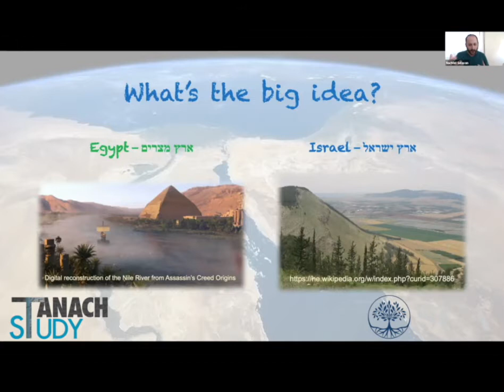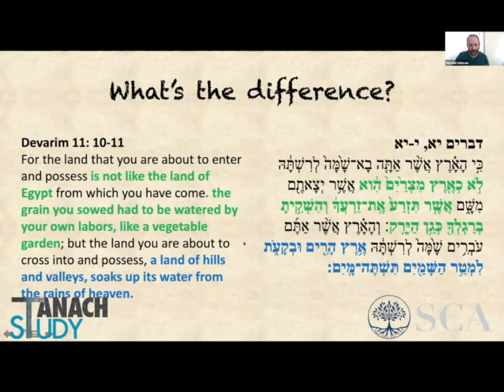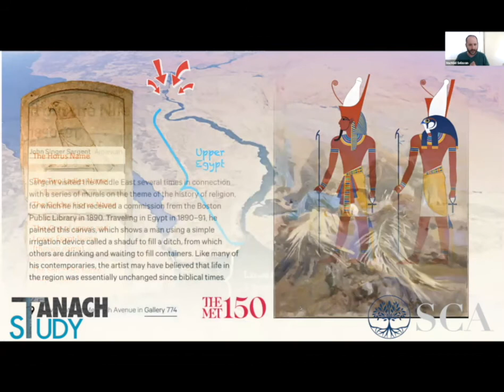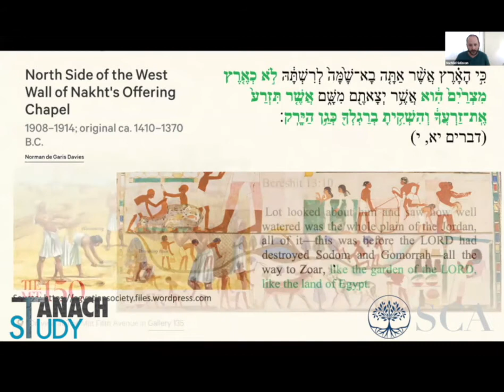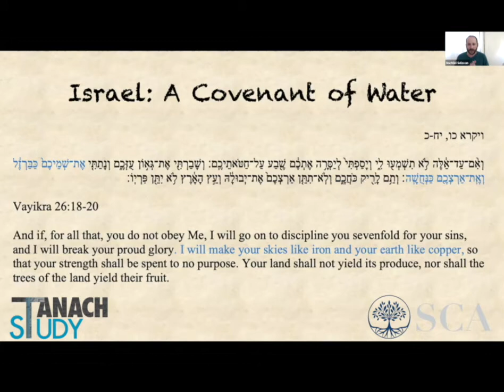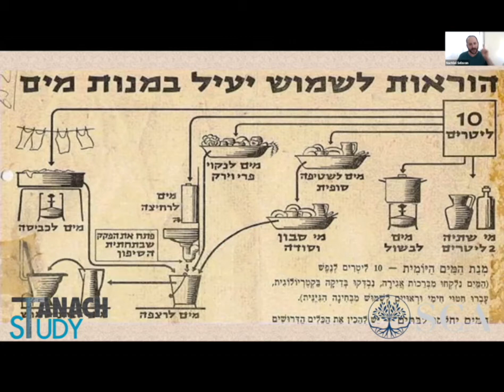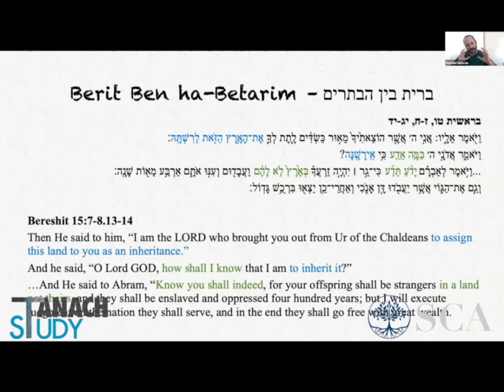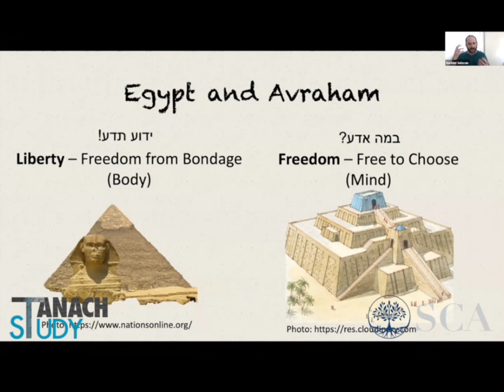Mr. Nachliel Selavan: "Freedom, Egypt and the Land of Israel"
SCA & Tanach Study Yom Haasmaut Day of Learning April 26th, 2020
Day of Learning is dedicated in memory of Mr. Stanley Chera A"H by the Chera Family